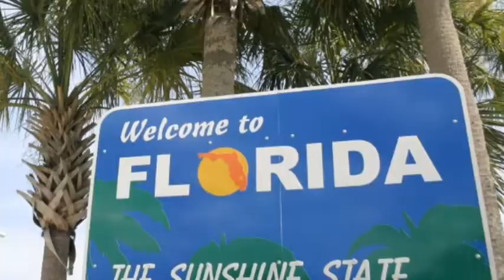Florida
For people that would like to go here you can see what you will be going for!